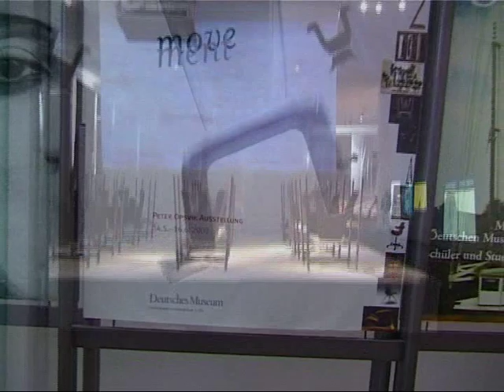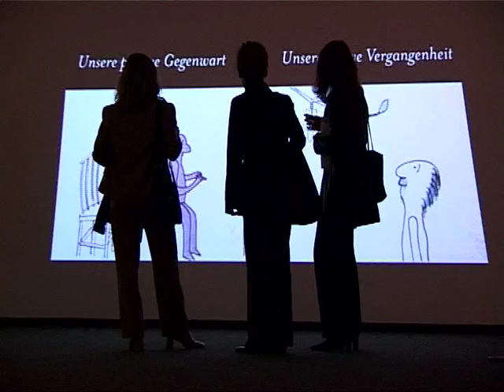"Movement - Peter Opsvik" exhibition in Germany 2002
Exhibited at the Deutsches Museum in Munich, Germany.

It presents Peter Opsvik's thoughts and designs for the human body in this age of automation, an approach to furniture design which is perhaps somewhat different than that of other designers.